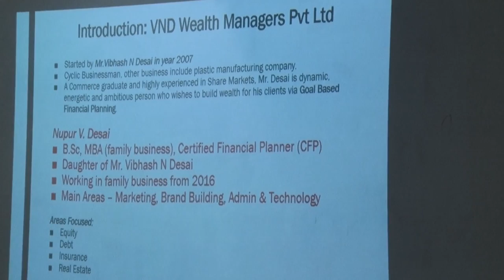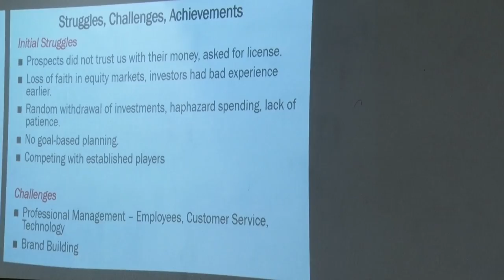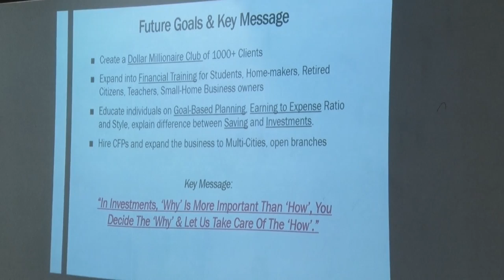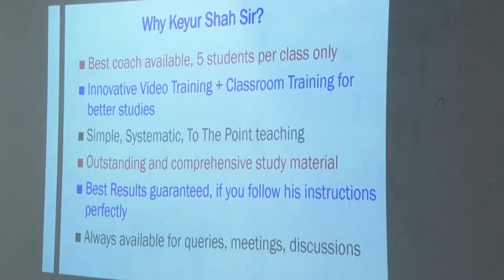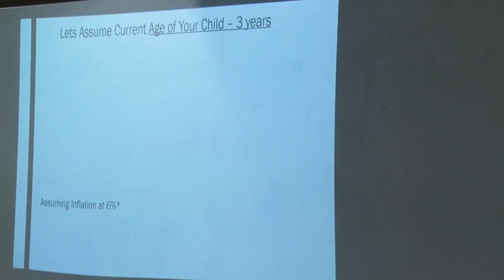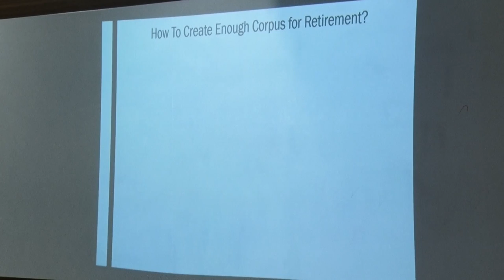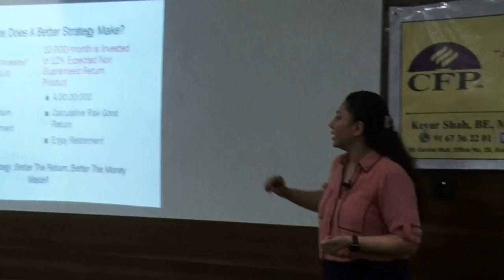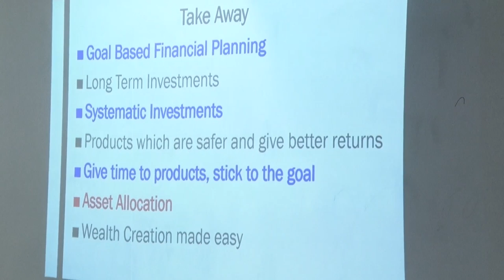"WHY" Is More Important Than "HOW" by Ms. Nupur Vibhash Desai, CFP, VND Wealth Mgrs, Mumbai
Ms. Nupur Desai, daughter of Mr. Vibhash Desai, Leading Sr. IFA, VND Wealth Managers P. Ltd., Mumbai having Rs. 250+ Cr MF & PMS AUM delivered an excellent presentation in our 6th  Learning Conference

"A Journey from a Financial Planner to Portfolio Manager to achieve Rs. 100+ Crore MF AUM" on 17th June 2018 Sunday 9am to 7pm at Motilal Oswal Tower, Mumbai.

She joined as a 2nd generation Entrepreneur in her father's co. after completing her MBA & CFP certification in 2016.

120+ Participants (Sr. IFA, Young IFAs, RM / WM, Finance Professionals, Fresher & Aspiring IFAs/ RMs / WMs) attended the conference.

5 Key Learning from her Presentation are as below

1) Her Father advised to complete CFP certification before the joining VND Wealth Manager's P. Ltd.

2) In Investments, ‘Why’ Is More Important Than 'How’, You Decide The ‘Why’ & Let Us Take Care Of The ‘How’.”

3) Why CFP certification & Why Keyur Sir?

4) USP - Client Acquisition, Advisory & Retention

5) Principles to Create Wealth

Whatsapp_EMI2SIP on 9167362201 / 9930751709 more Detail

Be a Long_Term Successful Mutual_Fund_Distributor / Relationship_Manager

Happy2Launch Batch_3 - Practical Technical & Soft skills EMI2SIP Learning Workshop starting 7th March (Mon to Fri) - 7pm to 8pm - 3 weeks

Learn2Plan Your GROWTH_ZONE with Keyur Shah's Digital Practical Live Interactive Online EMI2SIP Learning Workshop.

Mr. KEYUR SHAH has successfully conducted 1st batch "EMI2SIP: TRANSFORM Your clients from a living on EMIs to SIPs"...Leads up to 2x Your Client’s Conversion_Rate & 3x_SIP Book Size in 3 years.

Debt Trap to Financial Freedom: TRANSFORM Your clients from a living on EMIs to SIPs

Download_Brochure for more detail

9 Participants (MFDs / RMs ) attended our Digital Practical Live Online Interactive EMI2SIP Learning workshop from 17th Jan to 28th January 2022.

Young Mutual Funds Distributor (MFD) Amit_Mishra, Jabalpur, MP

EMI2SIP: Batch 1 Participants (MFD / RM) Key Learning & Benefits

Key Benefits (MFDs / RMs)

1) Learn GOAL based Financial Planning (How to calculate Inflation adjusted Children’s Higher education, Retirement & Vacation Corpus and SIP required to achieve the GOALS)

2) How to educate your clients to avoid_investments_mistakes eg Real Estate & Direct Equity (Learn key differences of Direct Equity Vs Equity MF and Real Estate Vs Equity MF)

3) Learn to select Good_Quality Mutual funds schemes (Equity & Debt) – Core & Non Core MFs

4) Plan to achieve monthly MF SIP Book Size Rs 25 lakh / 50 lakh in 3 / 5 Years.

5) Educate your clients how to “Moderate Life Styles Expenses / Impulsive Shopping” leads to avg Rs 5,000 to Rs 10,000 pm savings. (Needs Vs Wants)

6) Learn to Reduce_EMIs…Reduce Debt…Plan to Achieve freedom from paying Loan EMIs in a 3 to 5 years.

7) Prepare Cashflow statements (Income, Expenses & budget) to optimize savings.

8) Learn to Save avg 30% of take-home annual income.

9) You do NOT NEED a Big Car / Dream House to LIVE a Happy, Healthy, Wealthy & Joyful Life

Know your MENTOR: Mr. Keyur Shah, An Honest, Independent, Qualified & Experienced Professional Financial & Portfolio WELLNESS Coach, Age 46, Engineer, MBA, CHARTED FINANCIAL ANALYST LEVEL 3 (Final exam) Candidate Aug 2022, CFA Institute, USA, CERTIFIED FINANCIAL PLANNER, FPSB USA having 10+ Years’ experience in a Personal & Business Financial and Portfolio Wellness Coaching.

Whatsapp EMI2SIP on 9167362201 / 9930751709 to enroll in Paid Personalized Guidance Session – FEE Rs 1000 for 30 minutes discussion (Note: Above FEE will be deducted from your Coaching Fee)